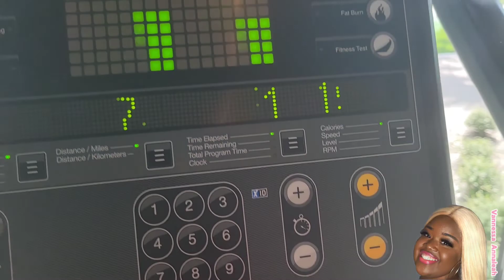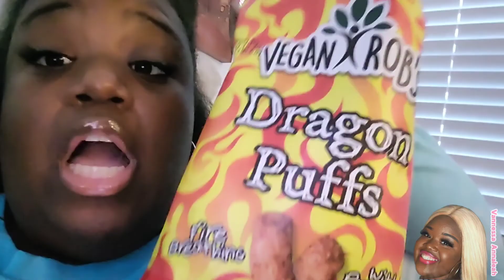IM SO PROUD OF BAE❗